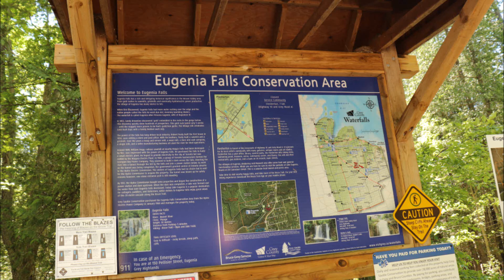EUGENIA FALLS ( MAY 29,2021)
The tallest waterfall in the area falls from the edge of the Niagara Escarpment 30 metres to the bottom of the cuckoo valley.

This was discovered in 1852 where Eugenia Falls was the scene of “Fools Gold” rush.  Later it became the location of five mills and a small private electric plant and by 1905, was the chosen site of the second hydroelectric plant in Ontario.  In 1915, Ontario Hydro moved the plant to the north and created Lake Eugenia, allowing more control over the water levels.

The waterfall was called Eugenia following a suggestion from some ex-soldiers of the French Army (Crimean War) working with Charles Rankin surveying the former Artemesia Township.   They suggested that the waterfall be named after Princess Eugenie, wife of Napoleon III.